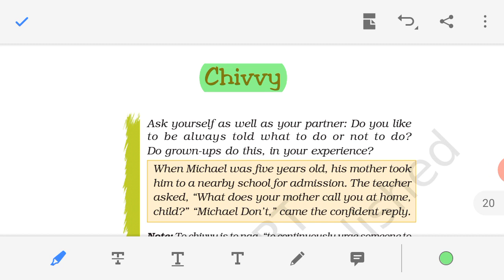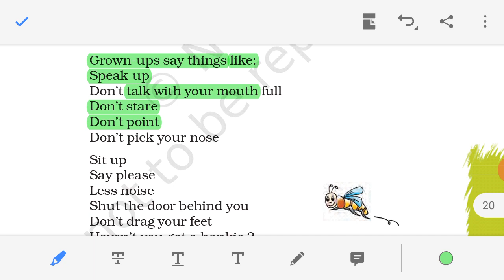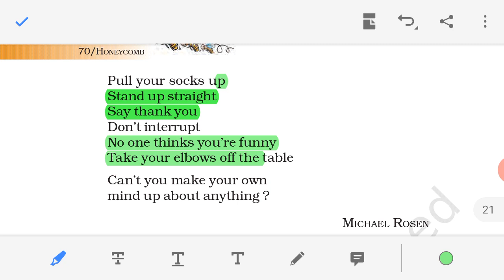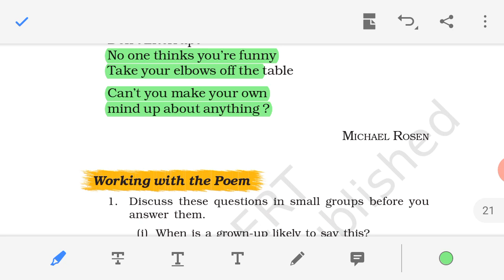October 20, 2020(3)